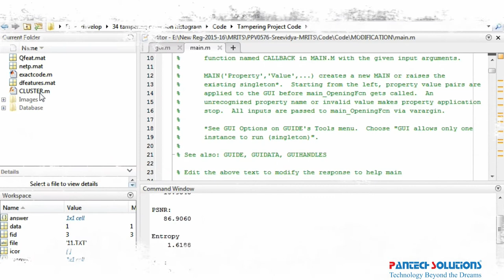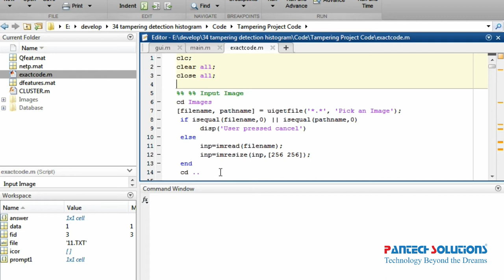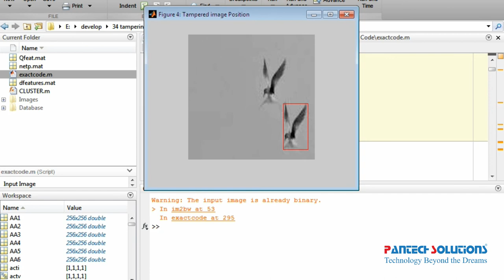Image Forgery Detection Using Matlab